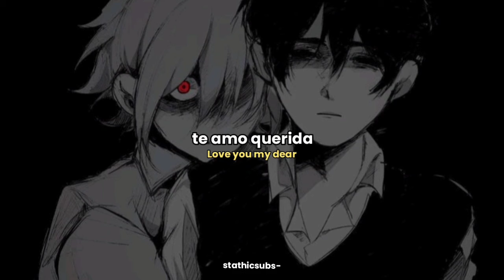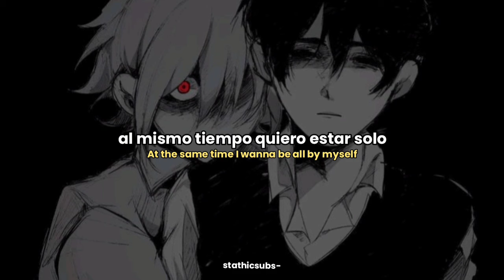"​i hear your voice in my head a lot" - m1v |sub español + lyrics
lyrics:

[Chorus]
Yeah, I look afraid
And you don't wanna know
The shit I been through
It's messing with my head, until this day
Dreaming of my saint, I know that you're here
I wish that you could always hear me clear
I see the time, it's almost up
My life is done, yeah, so much fun
I wish you were here, always forever
Love you my dear, yeah, always forever

[Verse]
And I don't wanna be alone
I like being my own
It's so annoying, when I wish I was with you
It's so funny how it goes
And still I'm loving you
At the same time I wanna be all by myself
Got my mental on the low
Wish I could just fix it, before I gеt with you
Hope you understand, yeah, I ovеrthink
Got me on my mind, Yeah my thoughts just fucking sink